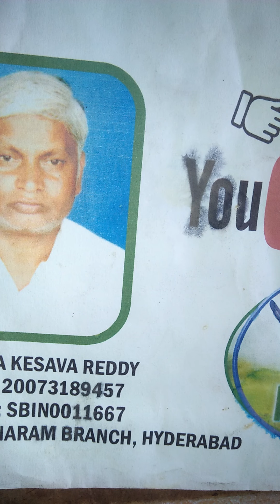sarkarivaripeta Annie's yck Reddy